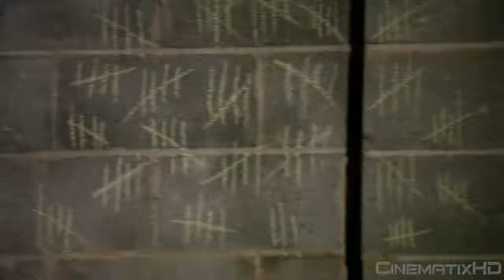CinematixHD Narrative/Film/TV Reel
CinematixHD films cinematically using the tools and techniques of the motion picture and television industries. So our work looks like film and TV. Which is why we are a great choice for your Independent feature film, web series,  or TV show.

It is the age the Internet. And on the Internet VIDEO rules. So if you are looking to make the move into to video, you are making a smart move. But don't turn that smart move into a mistake by hiring just anybody to create a video for you.

Why should you choose the professionals at Cinematix to create your marketing video?

When you choose Cinematix you choose - Experience – Cinematix has experience in TV and film, commercials, infomercials, we've done work in racing, boating, aircraft, food and beverage, sports, real estate, travel, construction, medical and all kinds of products and services that you could think of -  just check out the work we've done over the years. We've filmed in Africa, Asia, Europe, Mexico, and all over the United States. We've filmed celebrities, and movers and shakers in business. We may not have done it all, but we've done a heck of a lot.

When you choose Cinematix you choose -  talent and skill - The way we film at Cinematix puts us heads and shoulders above the rest. We utilize the same gear and equipment used to make TV and feature films. Why? Because look at the results! Any one can put a camera on a tripod and hit record. But only skilled and talented professionals can create images that look more like something you'd see in a movie. And that is the difference between a marketing video created by Cinematix, and a video created by the other 99% of videographers. In fact, we don't even call ourselves videographers. We are cinematographers. Professionals trained in making motion pictures.

When you choose Cinematix you choose – a company with raving fans for clients – Cinematix HD clients will tell you what they think of us. In fact on our web site you'll find many video testimonials from happy clients. Check them out!

When you choose Cinematix you choose - Professionalism - at Cinematix we know what it means to be on time and on budget. We do what we say we are going to do, when we say we will do it, for as much as we said it would cost! Not after our finals are over or after that concert tour, or excuses about why it's now going to cost much more than promised. And we have professional attributes like accident and liability insurance – unlike 99% of independent videographers – because professionals have insurance, hobbyists and amateurs don't.

Experience, talent and skill, raving fans for clients, professionalism. Did we miss anything?

How about innovation? Like creating the EC3 our own electric camera crane car to capture unique shots for action and sports?

Or staying up to date - filming in 4K and now in 8K with the RED Epic Helium camera?

Or resourceful providing additional needs like make-up, actors, locations?

Yes, Cinematix is going to cost more than that kid with a camera and a tripod. But that's like complaining that a new Lexus costs more than an old Ford Pinto. Remember those? Of course a Lexus costs more than a Pinto. But how do you want your business portrayed? Are you an old Ford Pinto in your market? Or are you a shiny new Lexus? Or a Mercedes? Or even a Lamborghini?

Yes, Cinematix is going to cost more than that kid with a camera and a tripod. But that's like complaining that a top of the line Lexus costs more than a barebones Fiat. Of course a Lexus costs more than a Fiat. But how do you want your business portrayed? As the cheap Fiat in your market? Or are you the flagship Lexus? Or a Mercedes? Or even a Lamborghini? Or something else entirely.

A marketing video isn't about showing off. It isn't about getting a million views on Youtube. A quality, professional, and cinematic marketing video is about ROI. Return On Investment. You want a video that will show prospects that you are the choice they should make. You want that phone to ring. And that new client to walk in the door. Then call a production company that will portray you in that light. Winning you the kind of clients that will only do business with someone portrayed professionally. That's what we do. At Cinematix HD!